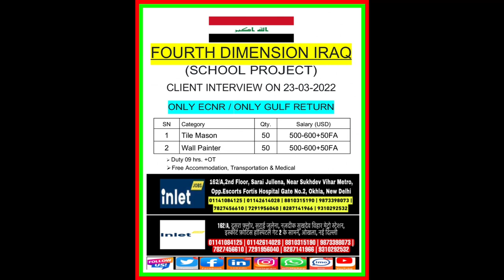IRAQ 🇮🇶 | F2F CLIENT INTERVIEW IN DELHI ON 23 MARCH 2022 | inlet jobs